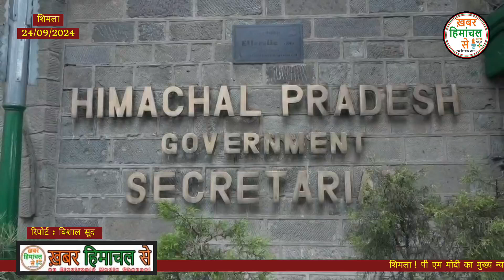शिमला ! पी एम मोदी का मुख्य न्यायाधीश के घर जाना दुर्भाग्यपूर्ण !